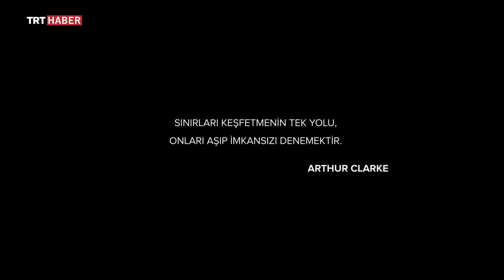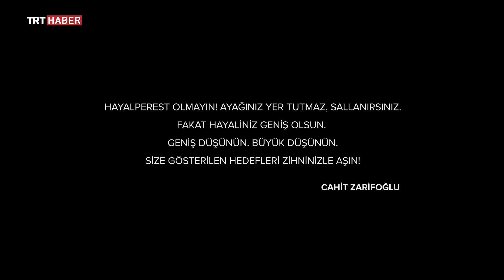Zoru Başaranlar Bölüm 8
Zoru Başaranlar’da bu hafta, paralimpik yüzme branşında sayısız başarıya imza atan, milli sporcumuz Muhammed Ali Aydın’ın ilham veren hikayesi ekranlara geliyor. TRT